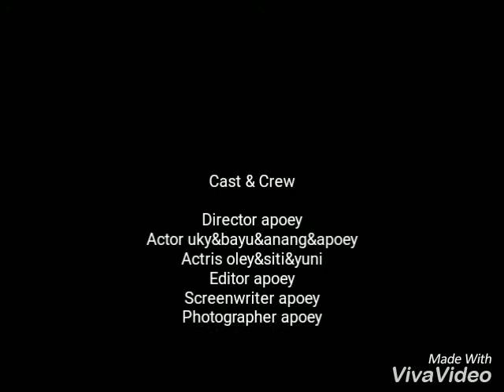Pantai Batu Karas Part 6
Alamatnya di Desa Batu Karas,Kecamatan Cijulang,Kabupaten Pangandaran